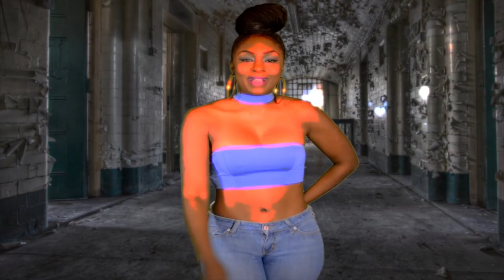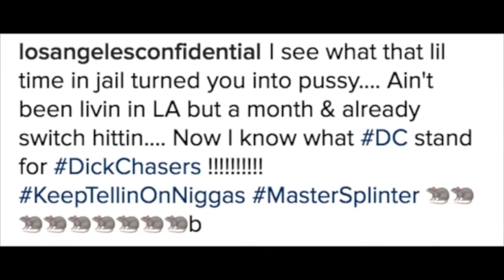Ep. 4 ViewZ From The StreetZ (Comedian Nod Ross and Rapper Maniac)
Tune in as new host Darien shows her debut appearance with Rapper Maniac as they speak on the rap game and the grind inside the rap game. Also Host Zo interview duval's up and coming comedian Nod Ross. Don't wanna miss it!